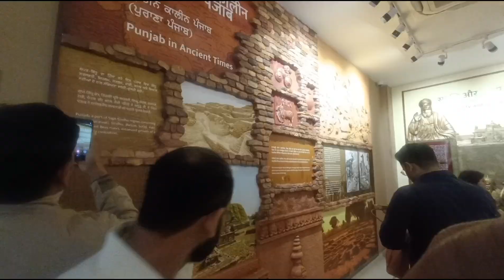Amritsar golden temple aur jalianwala Bagh